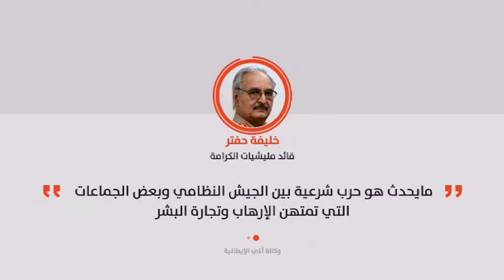موجز الحادية عشرة 03/10/2017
موجز الحادية عشرة ليلاً لآخر وأبرز الأخبار من قناة النبأ ليوم 03/10/2017